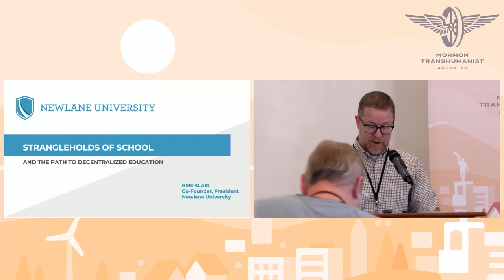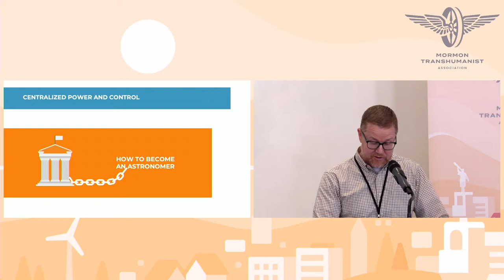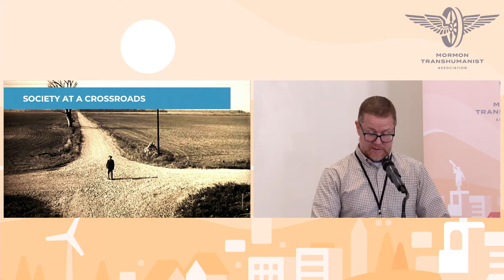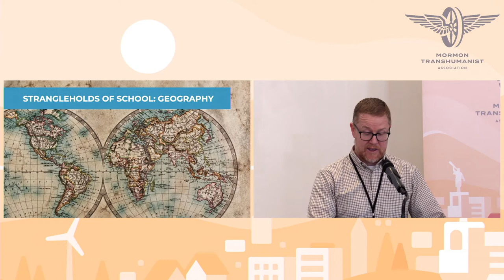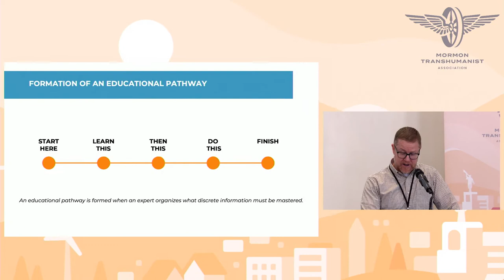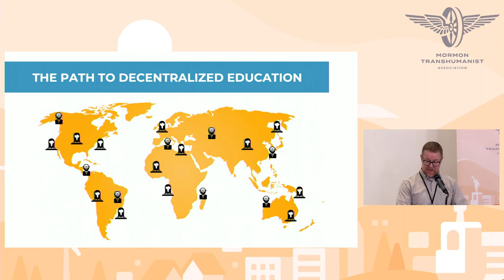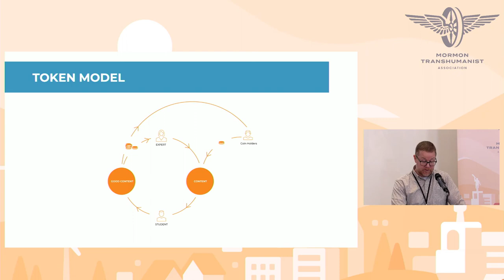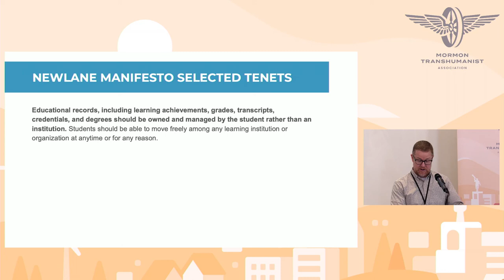Strangleholds of School and the Path to Decentralized Education by Dr. Ben Blair